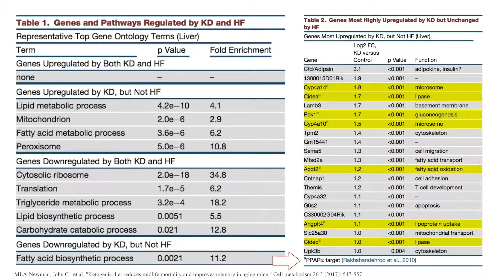Supplementing with exogenous ketone esters vs. eating a ketogenic diet | Eric Verdin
There are potential brain and health benefits to following a strict ketogenic diet; however, this requires discipline and the diet is not suitable for everyone. Researchers are studying whether consumption of the exogenous ketone ester, beta-hydroxybutyrate, may confer some of the health advantages of a ketogenic diet through its activation of PPAR-alpha, a key enzyme in the fasting response. In this clip, Dr. Eric Verdin describes how supplementing with exogenous ketone esters may confer some of the beneficial effects of the ketogenic diet.

Original episode published on December 13, 2017